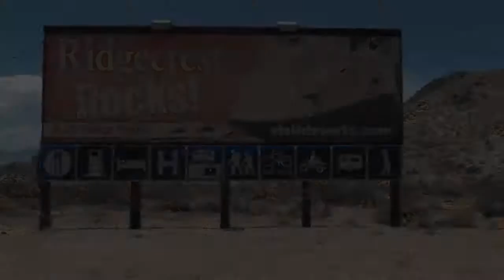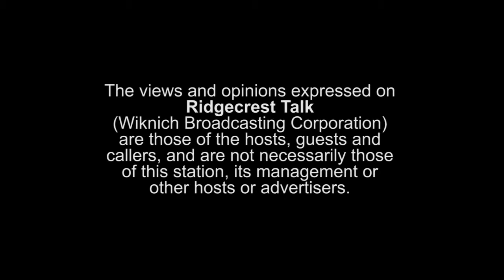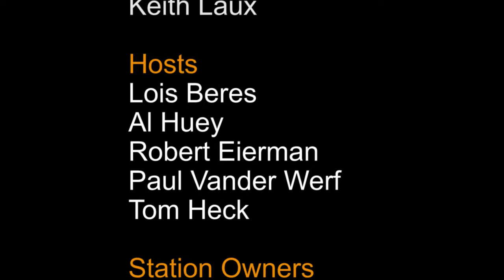April 21, 2015 Ridgecrest Talk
Host: Tom Heck
Guest:  Daryl Allen, Cerro Coso Baseball